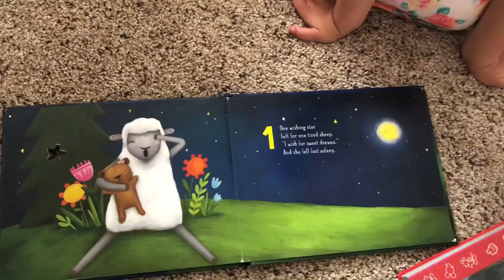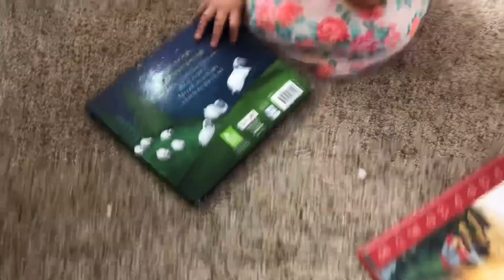Mallory and Madelyn playtime/ Princess Dressup// Look #1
Hello everyone 💕

Join Mallory and Madelyn for some dress up and playtime fun 👭🏻